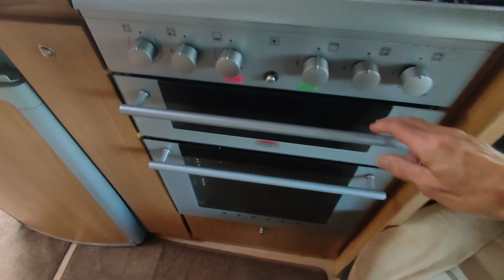Swift Voyager 695 EL Motorhome Tour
MotorhomeMarketplace.co.uk specialise in bringing buyers and sellers together making for a smooth transaction, we have often been referred to as estate agents for motorhomes. We can sell your motorhome at no cost to you, see our website for more details

BENEFITS
-Your motorhome advertised on up to seven different sites, MotorhomeMarketplace.co.uk, Auto Trader, Pre Loved, Gumtree, Campers 4 Sale, Facebook Marketplace and Instagram websites
-Sell at home service means we come to you, viewings and handovers are all accompanied by an experienced & professional sales agent. The motorhome remains with you until sold and you have cleared funds
-Buyers have confidence dealing with a reputable company with a great TrustPilot reputation
-We can offer buyers warranty, part exchange and recommend finance & insurance companies to talk to
-We use our knowledge to write the best adverts for your motorhome along with a catalogue of professional photos